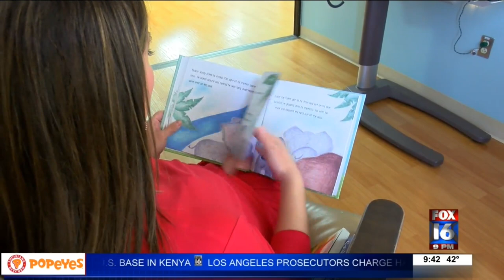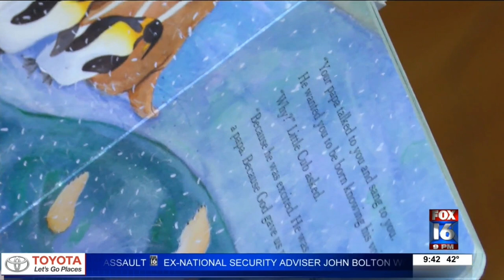Living Well: Reading to your baby in the womb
Educators say literacy starts at an early age. So early that the NICU Unit at Baptist Health is encouraging new and expecting moms to start reading to their baby in the womb.